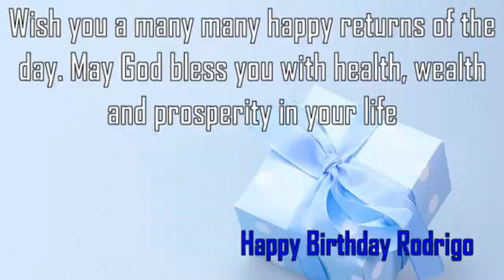Happy Birthday Rodrigo Image Wishes✔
Happy Birthday Rodrigo Images. Send Personalized happy birthday wishes to Rodrigo in 1 min by visiting
GreetName has thousands of image templates to choose from based on gender, age, and relationship. Pick the best image template. Enter Your Name and click 'Generate Personalized Image' button. You can share Rodrigo picture birthday wishes to any social network such as Facebook status, Whatsapp status, Instagram, Twitter, Google+, etc